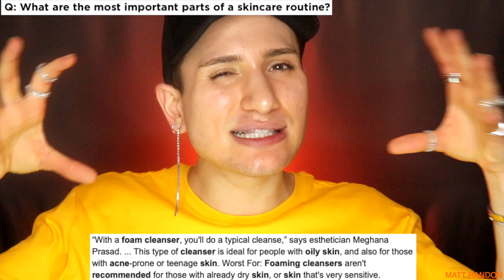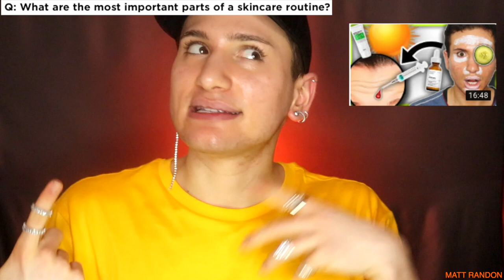The Internet's Most Asked Skincare Questions || 2019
And remember to be Random, always be Random!

🎲  Snap: @mattrandon